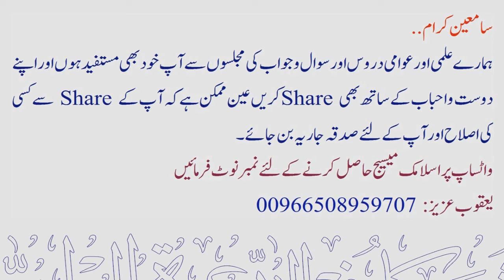Indo Pak aur Arab ki Iqaamat me Farq Kiyon aur Bahter Konsi ? | Sheikh Maqsood Ul Hasan Faizi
💠 ہندوپاک اور عرب کی اقامت میں فرق کیوں اور بہتر کونسی ؟
💠Indo Pak aur Arab ki Iqaamat me Farq Kiyon aur Bahter Konsi ?